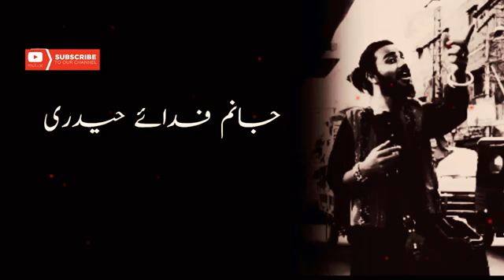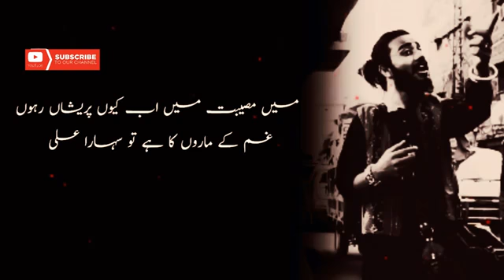Janam fida e haidari with urdu lyrics